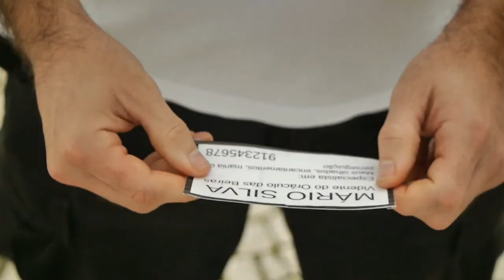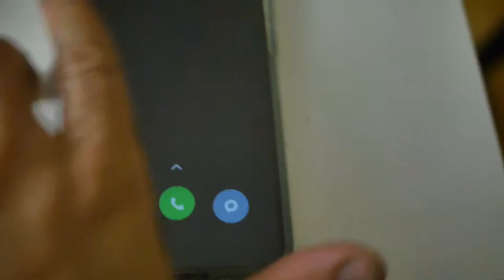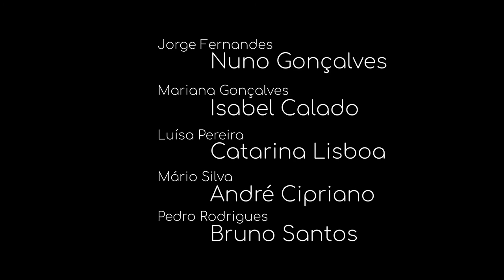Curta metragem - Maldita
Versão final do filme "Maldita", baseado no projeto de participação no 48 Hour Film Project de Castelo Branco em Novembro de 2019.

Esta é uma versão ligeiramente melhorada que fizemos depois do evento para ter algo que pudéssemos considerar finalizado, na medida do que conseguimos fazer com material original e da nossa disponibilidade.

A nossa equipa tinha 5 pessoas. O guião foi escrito por todos na sexta à noite em modo de brainstorming com base em apenas os elementos do concurso. As filmagens feitas no sábado, e algumas na madrugada de domingo para alguns planos em falta, a edição foi feita entre sábado e a tarde de domingo.

Os elementos do 48 Hour Film Project para esta edição foram: Personagem - Mário/Maria Silva, Vidente; Objeto - Funil; Frase: "Estás-te a passar ou quê?!".

Usámos uma Panasonic G6 para recolher a maioria das imagens, com as lentes: Samyang 12mm f2.0, Panasonic 20mm f1.7, Panasonic 42.5mm f1.7 e Panasonic 45-150mm f4-5.6. O som usámos principalmente um Zoom H1n. Editámos o filme  recorrendo exclusivamente a software livre, nomeadamente o kdenlive para a montagem, audacity para dar uns toques no som e GIMP para criar o cartaz, tudo a correr em Linux.

Mais uma vez foi uma experiência fantástica, fartámos de nos divertir com o processo, e já estamos a pensar na edição de Maio em Lisboa de 2020.